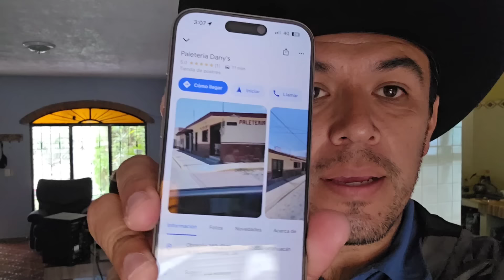LLEGO LA TORMENTA estamos Listos, Kesia hizo Lentejas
Llego la tormenta y estamos listos kesia preparo lentejas para este día nublado.